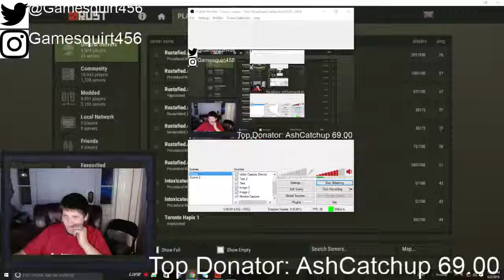Show Me Your Stethoscope Foundation Live Stream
Janie S/p Fox News interview with crazy makeup.  CHAT! Q&A!